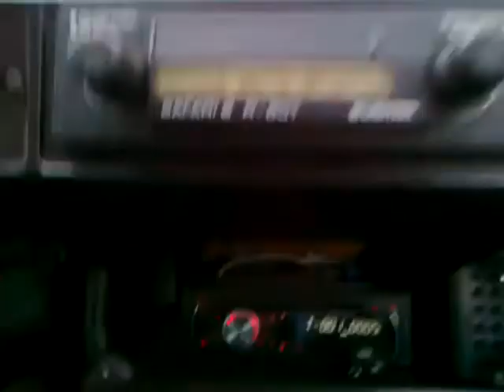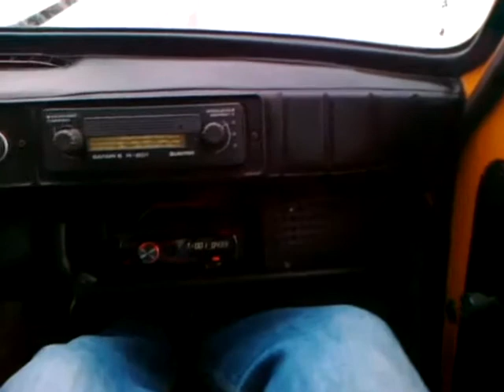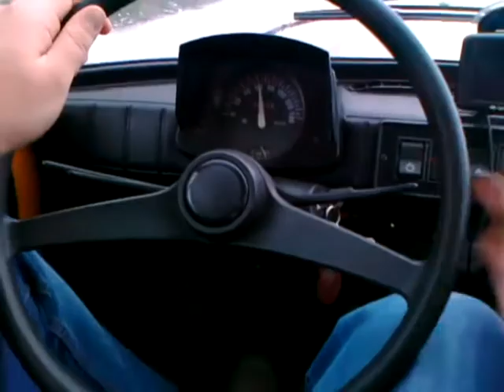Fiat 126 testdrive in the snow / Jazda próbna w sniegu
Testdrive with 2 maluch 1999 & 1984